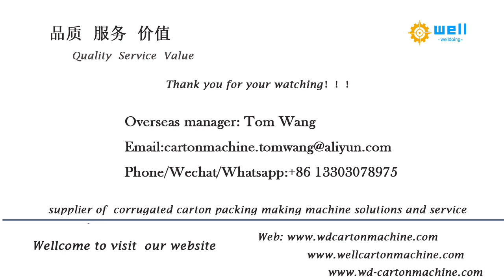Fully automatic folder gluer equipment for paperboard